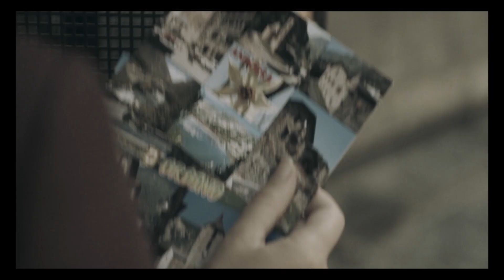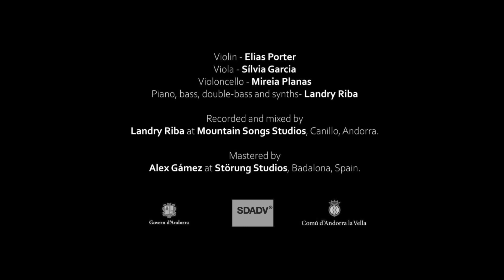Landry Riba - Alicia's Theme, Part II (Pròfugs' Soundtrack)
Taken from PRÒFUGS a film by Nil Forcada

Violin: Elias Porter
Viola: Sílvia Garcia
Violoncello: Mireia Planas
Piano, bass and synths: Landry Riba

Recorded and mixed by Landry Riba at Mountain Songs Studio, Canillo, Andorra.

With the support of SDADV and Govern d'Andorra.